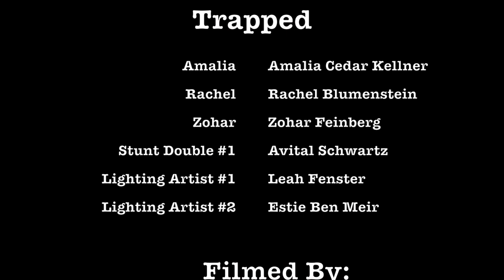Trapped: A Short Film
Hey guys! So yo might not know that I love making movies and short films, and I was so lucky that we had to make one for a project at school! So this is my movie. I made it with my friends (listed in the credits) and I used my Canon Rebel T5i Camera.
XOXO,
Rachel